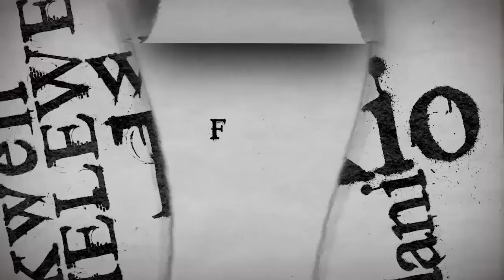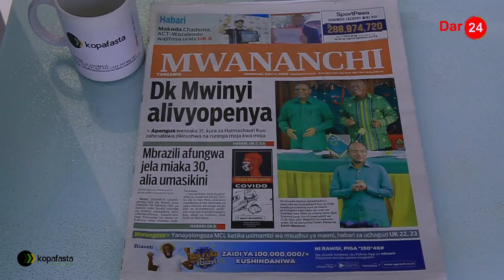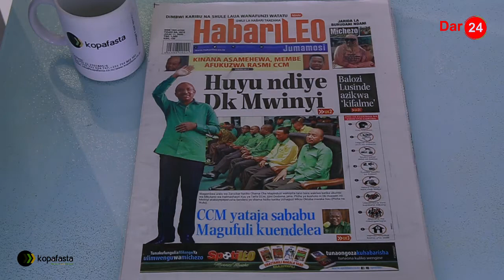Mzee Kinana aitwa Dodoma, wabariki Membe kufukuzwa